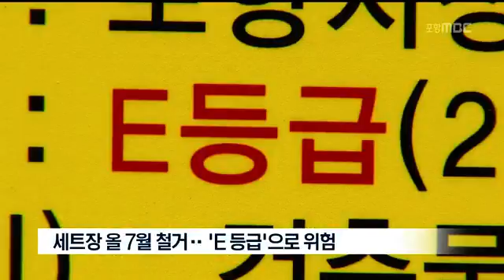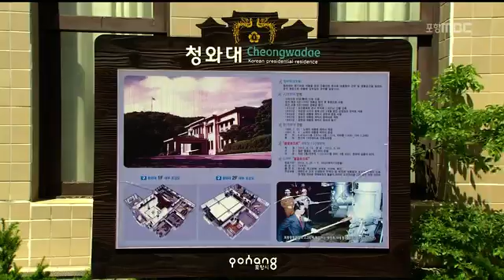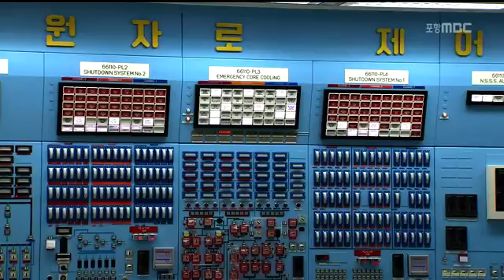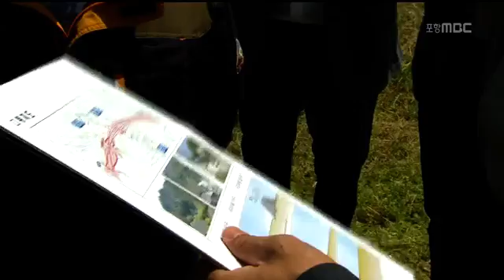[포항MBC뉴스]뉴스데스크